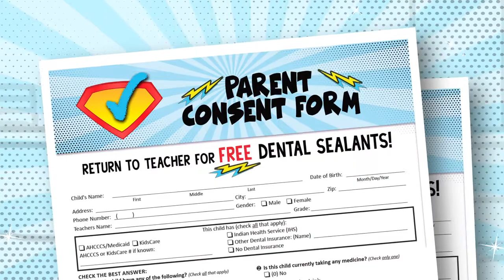Dental Sealants for 6th grade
The Cavity Free AZ Sealant program is fast, easy and provided right at your school. Dental sealants prevent tooth decay and stop cavities from growing. Visit cavityfreeaz.org for more information.